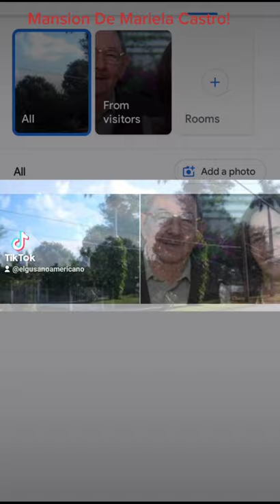Casa de Mariela Castro en La Habana Cuba.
Casa de la Hija de Raul Castro, Mariela Castro en Cuba.